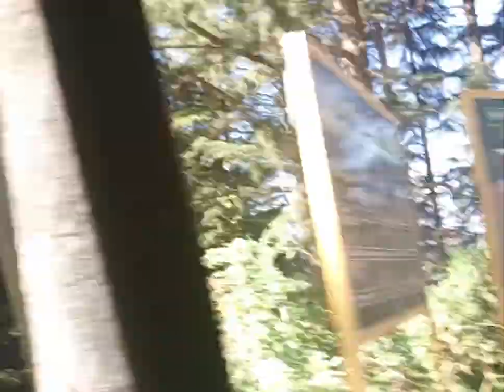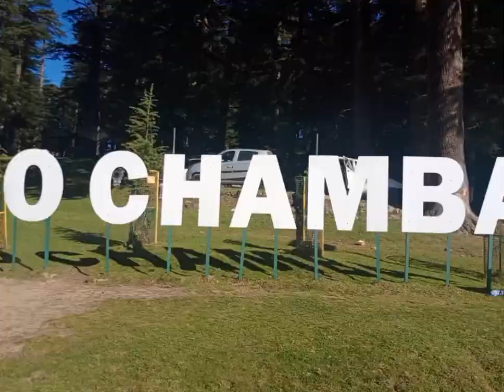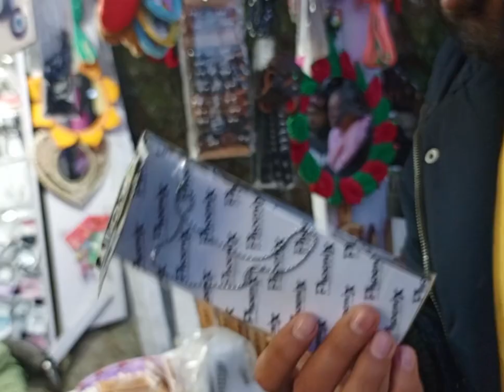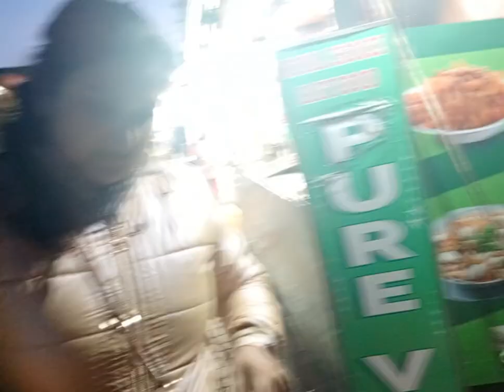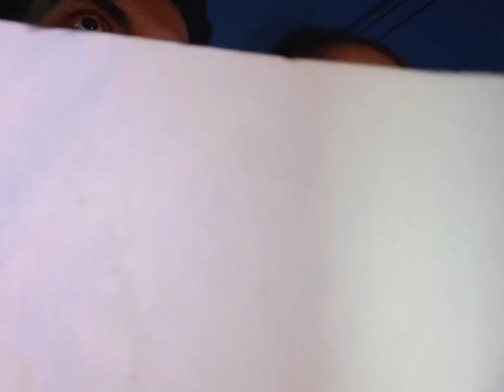Mini Switzerland pohoch gye😍 ll Day-43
dailylife

I am on Instagram - utkarshkatoch_31